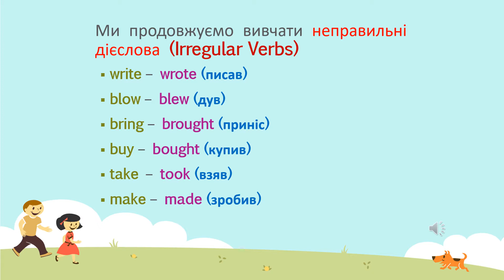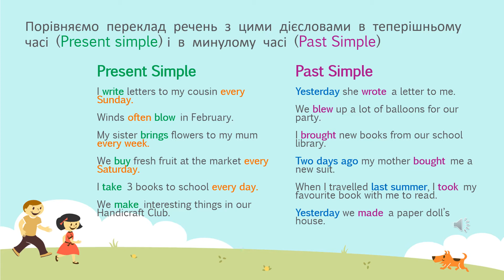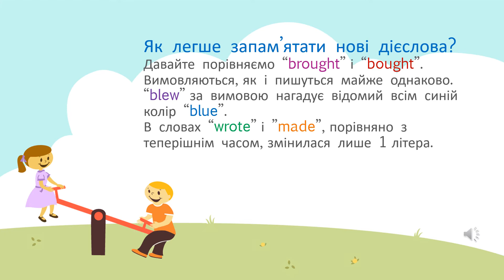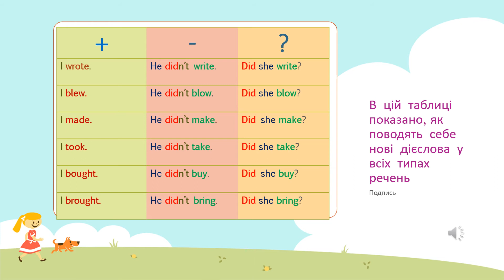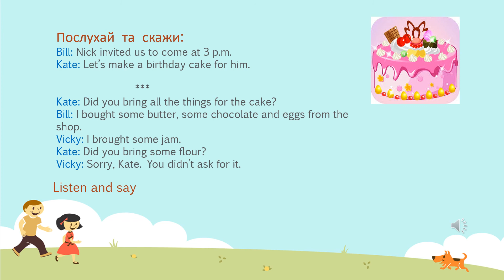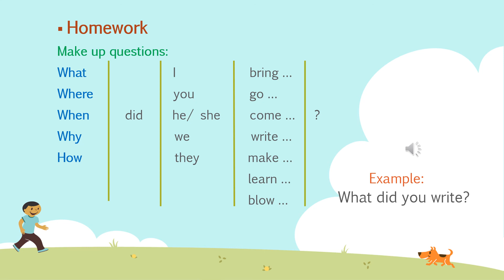Англійська мова. Урок 71. Розваги на канікулах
Урок англійської мови в 3 класі за темою "Розваги на канікулах" підготувала Ніколенко Віра Іванівна